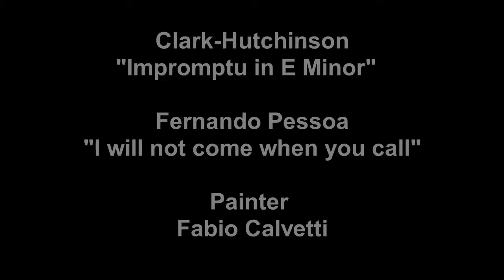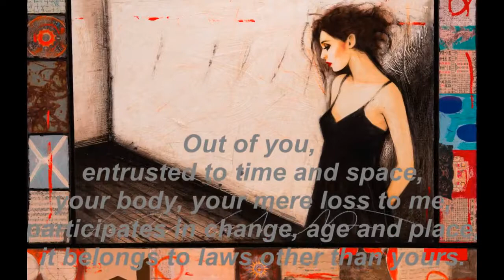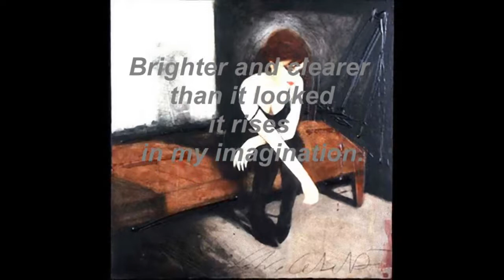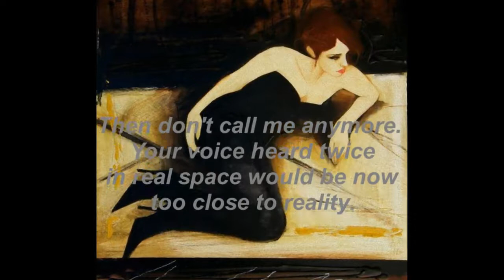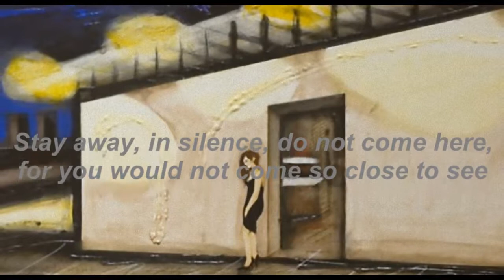Clark Hutchinson "Impromptu in E minor"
Poem by Fernando Pessoa: "I will not come when you call"
Paintings by Fabio Calvetti